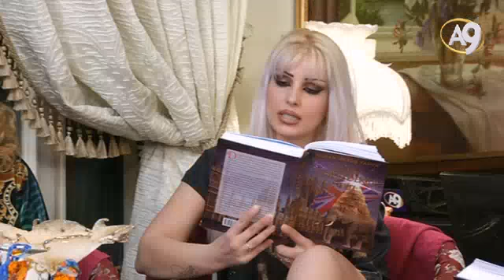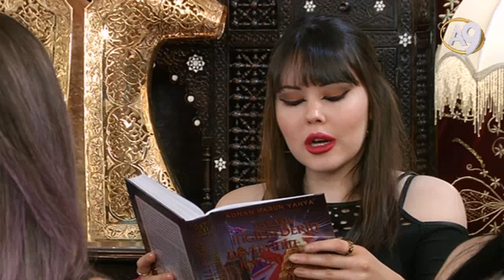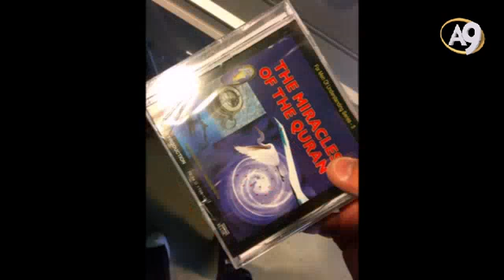Adnan Oktar ile Sohbetler (24 Mart 2017; 22:00)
A9TV Hayata Bakışınız Değişecek
Frekans:12524 Dikey
Batı Sembol oranı: 22500
FEC: 2/3